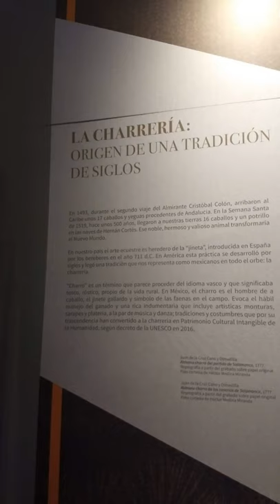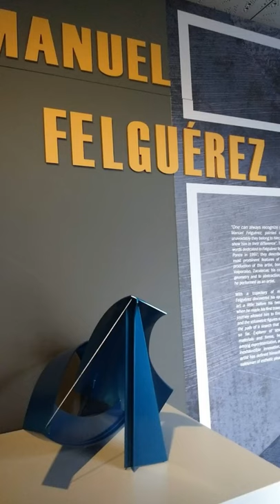Centro Cultural Juan Domingo Beckman! Tequila, Jalisco!